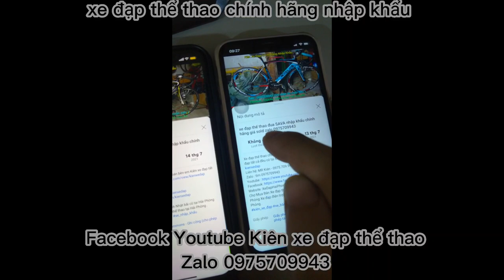Xe đạp đua Carbon toan phần cao cấp SAVA Hi-Speed nhập khẩu chính hãng giá ĐÃ BÁN zalo 0975709943